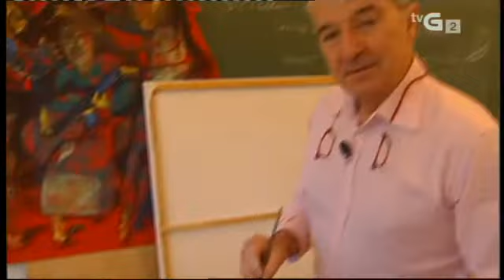César Taboada - Eirado-Zigzag 6-12-2014